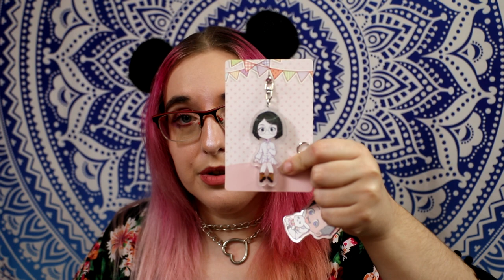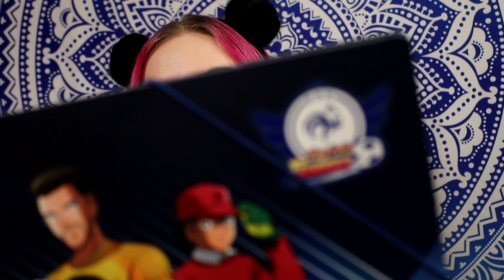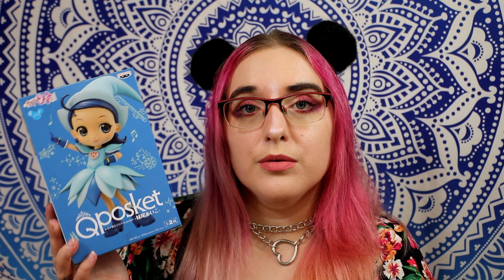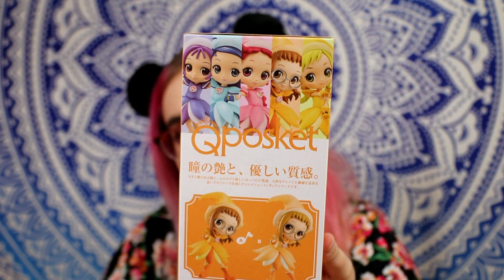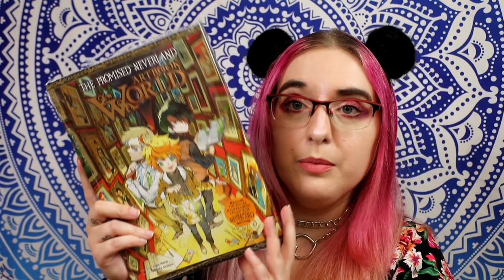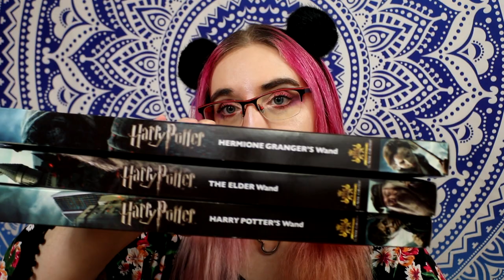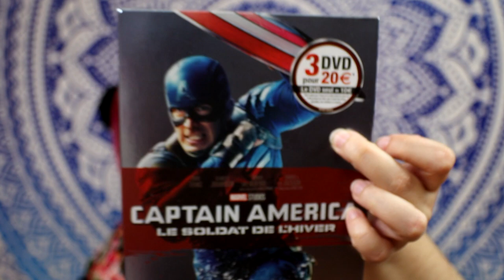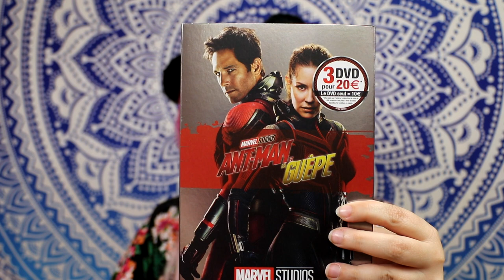mes cadeaux d'anniversaire - 2021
00:00 intro
00:54 manga et goodises
 08:40 "hibi's world"